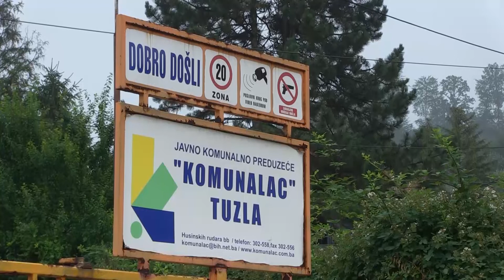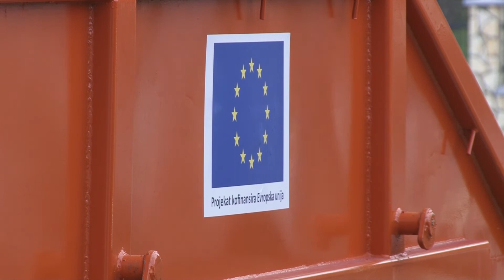U Tuzli realizovan prvi ''Narandžasti vikend'' - 31.01.2022.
Proteklog vikenda u tuzlanskim gradskim mjesnim zajednicima na 20 lokacija bilo je postavljeno 20 narandžastih kontejnera za prikupljanje kabastog otpada. Riječ je o novom načinu prikupljanja otpada JKP ''Koomunalac'' Tuzla. Ova akcija će se provoditi  svakog posljednjeg vikenda u mjesecu, a u rubnim mjesnim zajednicama, kvartalno, odnosno svaka tri mjeseca.